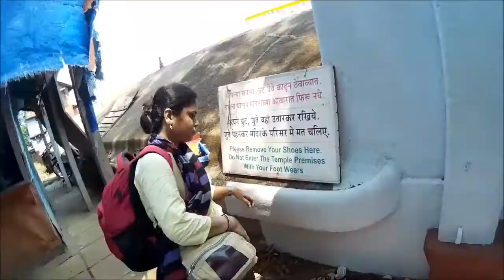Kokan Bike Trip | Journey Begins